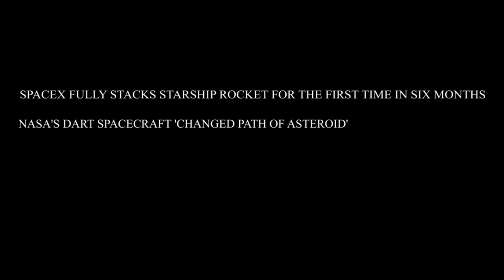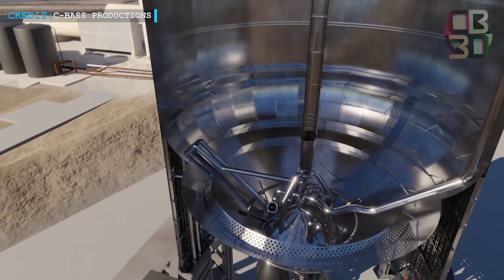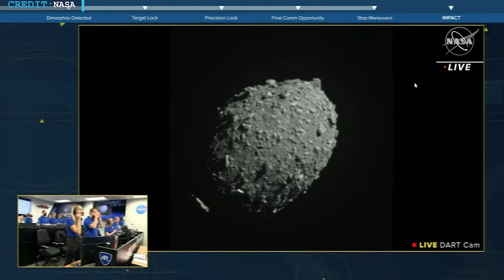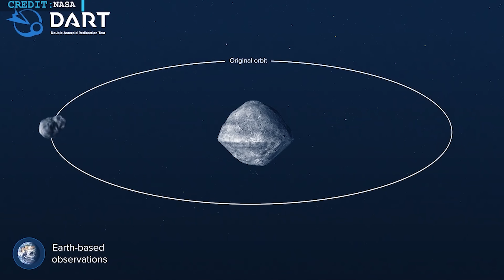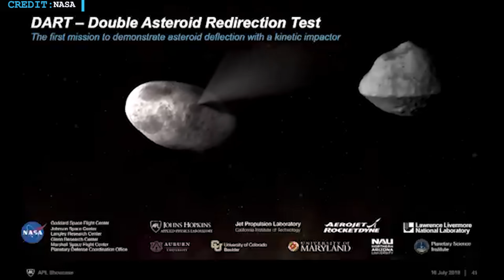SpaceX Starship Fully Stacked! Next Wet Dress Rehearsal followed by 33 Raptor Engine Static Fire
Hello friends, believe it or not we are back with a starship update for you, after the same will wrap up with an update on NASA’s Dart spacecraft.